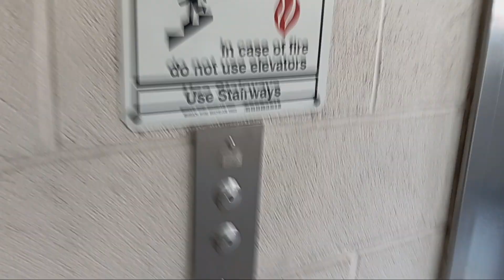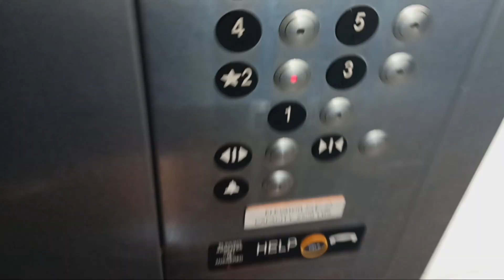Thyssenkrupp traction elevators at the Longview Cromwell Municipal parking garage (White Plains, NY)